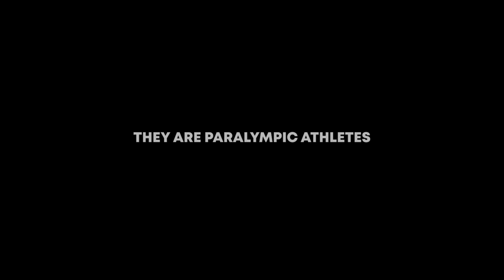We Could Be Heroes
SHORT SYNOPSIS OF THE FILM
In the run-up to the 2016 Rio Paralympic Games, Azzedine Nouiri, the World Champion in seated shot put, inspires his childhood friend Youssef to take on the challenge of qualifying to the Games despite their lack of means and formal training.
Through their unique friendship, We Could Be Heroes narrates the struggles of outcasts longing to conquer the extraordinary in order to finally have the same rights and opportunities as ordinary people at home, in Morocco.

PRODUCER VIBEBE VOGEL/HABIB ATTIA
SCRIPT WRITER HIND BENSARI
DIRECTOR OF PHOTOGRAPHY LILIA SELLAMI
CAMERA LILIA SELLAMI
FILM EDITING SOFIE STEENBERGER
SOUND GHITA ZOUITEN
MUSIC COMPOSED BY TIN SOHEILI/ NIKLAS SCHAK
PRODUCTION COUNTRY BULLIT FILMS - CINETELEFILMS